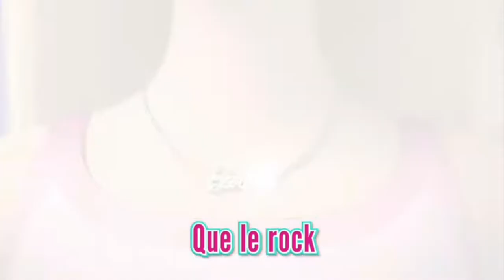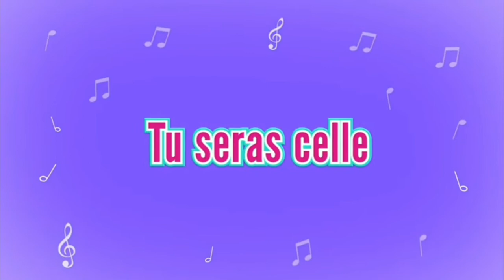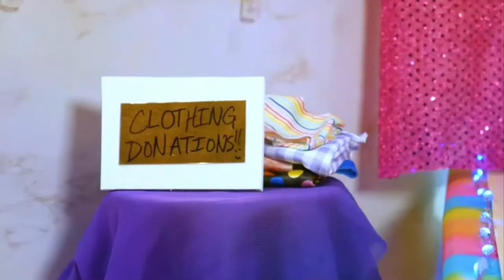Marathon de Mode ! 👠 Meilleurs Moments de Mode de Barbie ! 💋📸